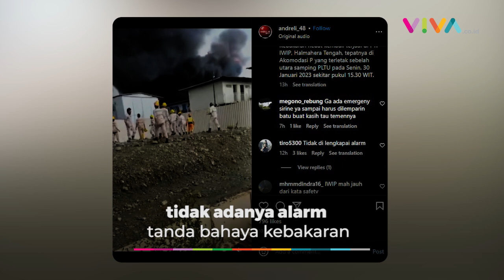Mes PT IWIP Kebakaran, Karyawan Lempari Batu Sebagai Alarm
VIVA - Insiden kebakaran menimpa mes karyawan PT Indonesia Weda Bay Industrial Park (IWIP), Weda Tengah, Halmahera Tengah, Maluku Utara, Senin 30 Januari 2023. (RP-RN-DA)